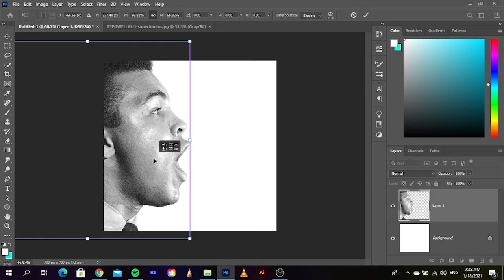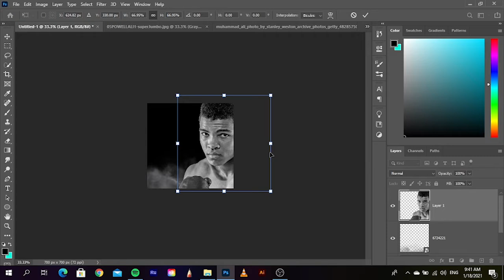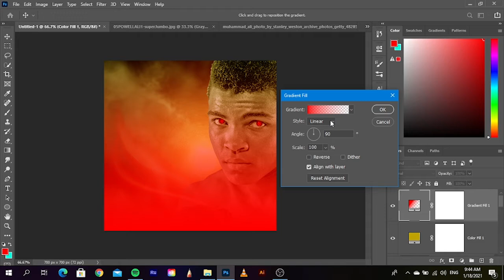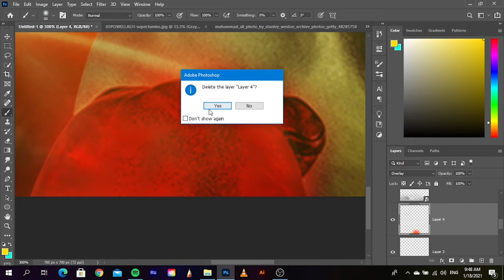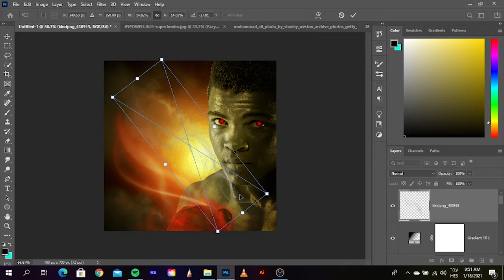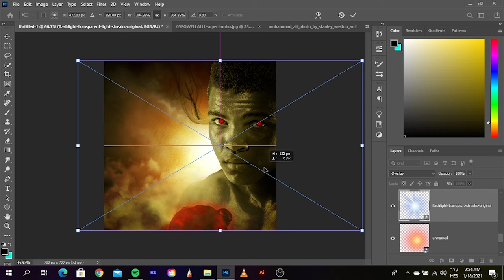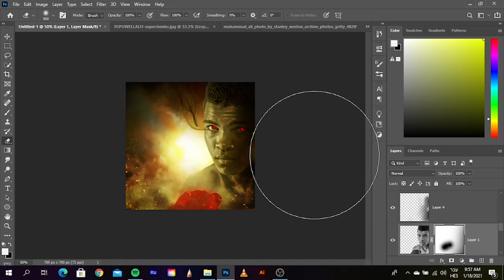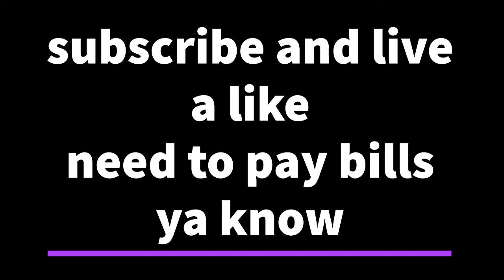muhammad ali | photoshop timelapse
fight like the people champion and enjoy this timelapse video